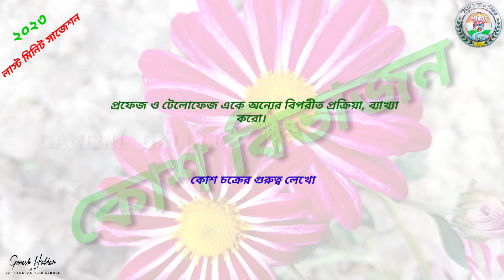Cell Division // কোশ বিভাজন // MP SUGGESTION // 2023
2023 শিক্ষাবর্ষে যে মাধ্যমিক পরীক্ষা অনুষ্ঠিত হতে চলেছে সেই পরীক্ষায় জীবন বিজ্ঞান বিষয়ক অতীব গুরুত্বপূর্ণ প্রশ্নাবলী যেগুলি আসার সম্ভাবনা অত্যন্ত প্রবল, সেই সমস্ত প্রশ্নাবলী জনসমক্ষে তুলে ধরলাম ও আগত সমস্ত মাধ্যমিক পরীক্ষার্থীদের প্রতি আমার স্নেহাশীর্বাদ রইলো।

In the secondary examination that is going to be held in the academic year 2023, I put all the very important questions related to life sciences, which are very likely to come up, in the public domain and I have my best wishes for all the incoming secondary examinees.